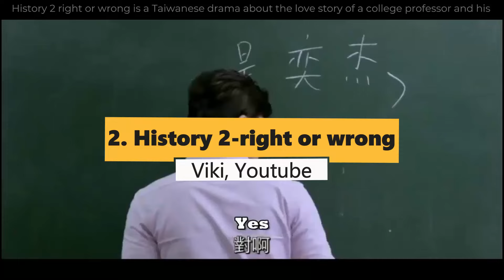10 BL's that are massively underrated! BLFANEDITS